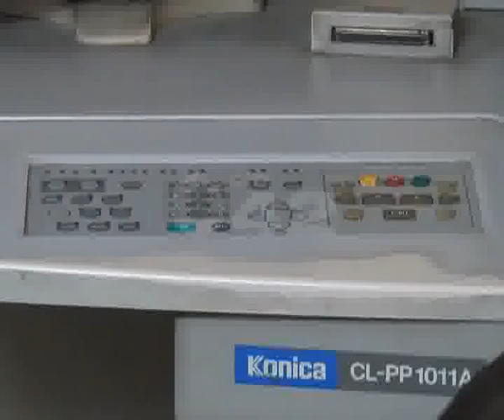Public Views On Of Electricity Prices Hike Decision Ep 02 Part 03 City42